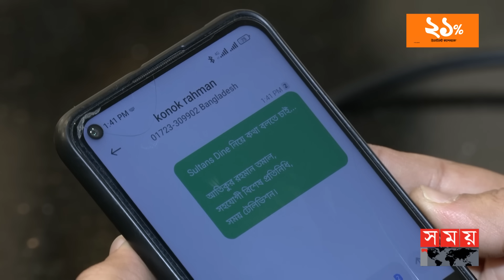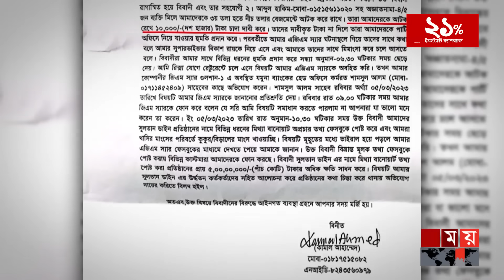সুলতান'স ডাইনের বিরুদ্ধে অভিযোগ দিয়ে উধাও অভিযোগকারীরা! | Sultan's Dine | Somoy TV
সুলতানস ডাইনের বিরুদ্ধে অভিযোগ দায়ের করা নারী ফেসবুক থেকে তার পোস্ট সরিয়ে নিয়েছেন। শুধু তাই নয় মোবাইল বন্ধের পাশাপাশি নিজের অ্যাকাউন্টও ডিঅ্যাকটিভ করে রেখেছেন ওই নারী। এদিকে প্রতিষ্ঠানটির পক্ষ থেকে বনানী থানায় ৫ কোটি টাকা ক্ষতিপূরণের অভিযোগে একটি সাধারণ ডায়েরি করা হয়েছে।

Somoy TV: t.ly/Se1z
Somoy TV Bulletin: t.ly/iqIq
Somoy Entertainment: t.ly/3dWC
Somoy Sports: t.ly/iASp
SOMOY TV ISLAMIC: t.ly/zU6a

Somoynews.tv: t.ly/Y7ab
খেলার সময়: t.ly/xJ5H
সময়ের গল্প: t.ly/EW3M
এ সময়ের বাণিজ্য : t.ly/m3ir

Groups:
Somoy TV (Official)✅: t.ly/ajiO
Somoy Entertainment✅: t.ly/8CLh
Somoy Business✅: t.ly/4xaJ